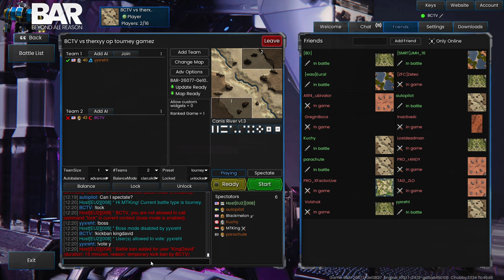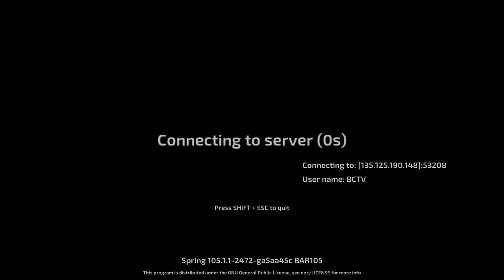BPL Season 3 Ro 16 - BCTV vs Therxyy first person - Beyond all Reason